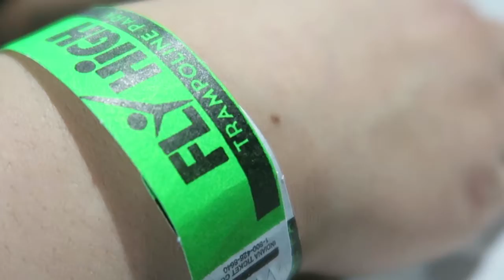SCF YOUTH TRAMPOLINE PARK!!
I don't use facebook so...

Yo